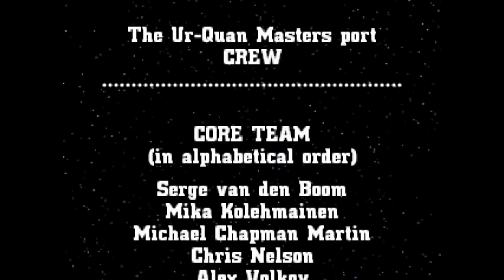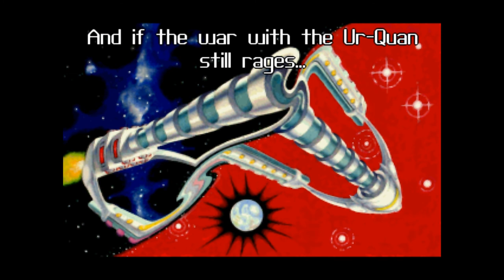Let's Play - Star Control II: The Ur-Quan Masters - 1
An added bonus for you star control II lovers out there!  This is version "ugm-0.7.0.1"
I'm only doing a video every few days and YOU the VIEWERS get to vote on a NEW CAPTAIN and SHIP NAME every video. Leave your suggestions in comments below and THUMB UP your favorites!